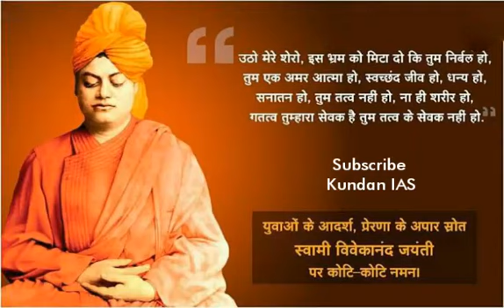उठो मेरे शेरो 🔥 || 10SECVIDEOofkundanias 3)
Must watch video
Always remember my line
LBSNAA is calling you.